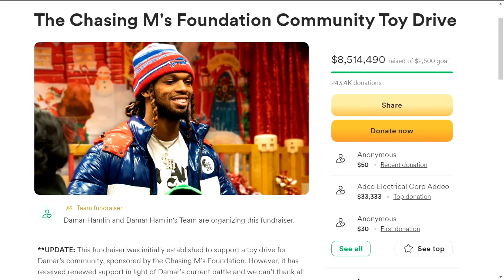More donations for 'Bills Mutt-fia' and more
The Buffalo Bills GM's wife, Haley Beane, announced on Twitter that they will make additional donations to the SPCA Serving Erie County.